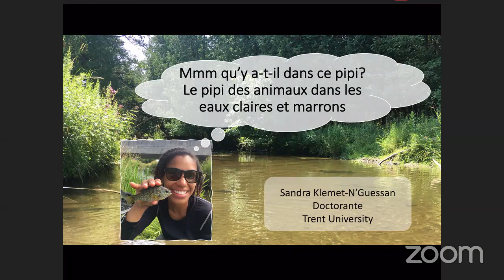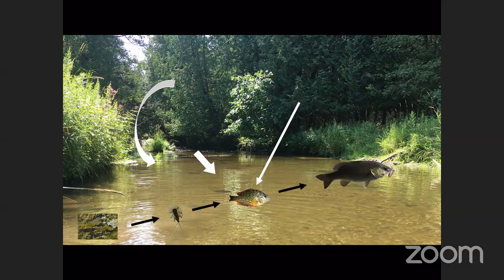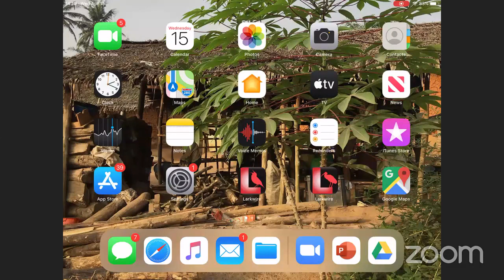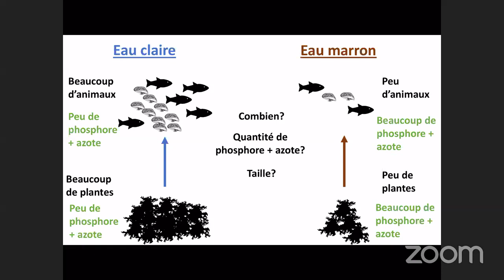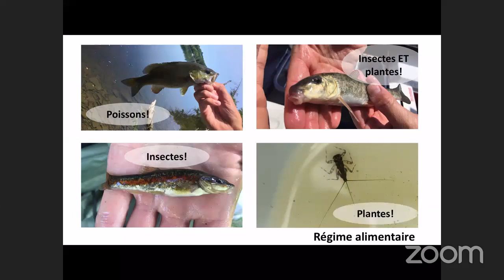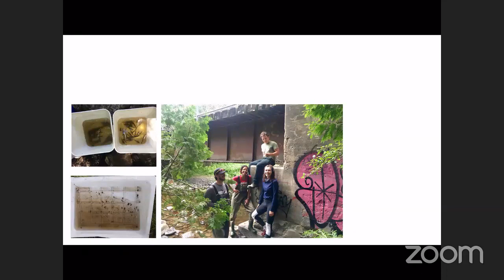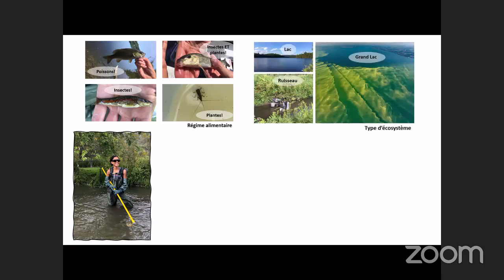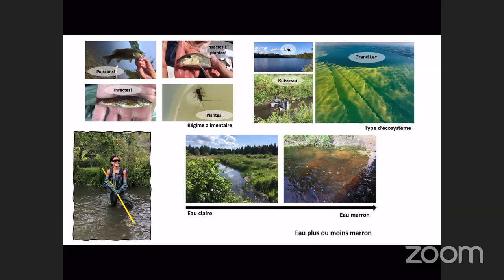Sandra Klemet-N’Guessan | Écologiste Aquatique (French Event)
Sandra Klemet-N'Guessan est écologue en milieux aquatiques à Trent University. Elle y étudie le contenu en nutriments de l'urine des animaux dans les eaux claires ou marrons des ruisseaux et lacs. Passionnée par la science et les voyages, Sandra a eu l'opportunité de participer et de mener des projets de recherche dans six pays et trois langues. Des insectes terrestres aux animaux aquatiques, Sandra est fascinée par les interactions entre les espèces et entre ces dernières et leur environnement à l'interface eau-terre; une approche écosystémique qu'elle utilise également au-travers de ses activités de vulgarisation scientifique. Sandra aime penser la vulgarisation scientifique comme une pièce de théâtre dans laquelle elle est l'un des nombreux personnages. Préparez-vous à regarder l'histoire se matérialiser devant vous!

Sandra Klemet-N’Guessan is an aquatic ecologist at Trent University where she studies the nutrient content of animals' urine in clear vs. brown streams and lakes. Passionate about science and traveling, Sandra has had the opportunity to participate and lead research projects in six countries and in three languages. From terrestrial insects to aquatic animals, Sandra is fascinated by the interactions among species and between species and their environment at the land-water interface; an ecosystem approach she also takes in her science outreach activities. Sandra likes to think of science communication as a drama play where she is one of many characters; be ready to watch the story unfold before your eyes!